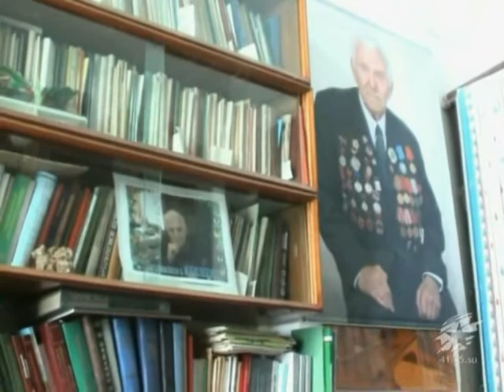Ветеран Великой Отечественной войны Сулакшин Степан Степанович